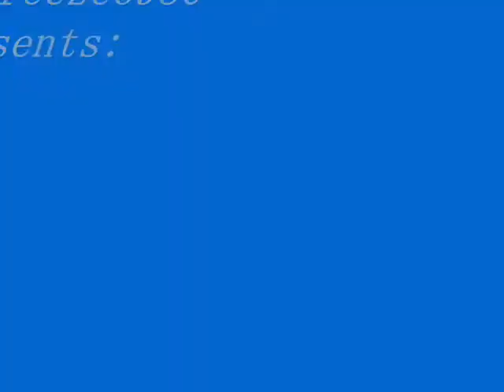Let's Play Tetris Attack 3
First 7 stages on normal.